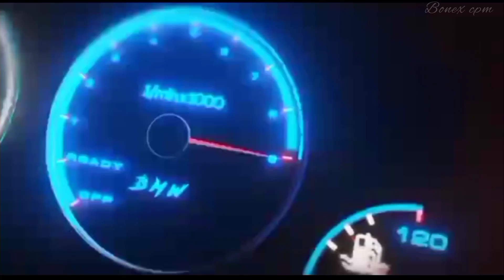Gearbox Lamborghini Aventador Car Parking 1695hp || No Game Guardian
Gearbox Lamborghini aventador car parking 1695hp
gear ratio Lamborghini car parking new update 4.8.6